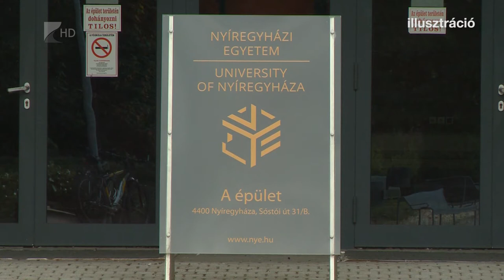Berobbant az új diákhitel - Kölcsey Televízió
Hatalmas az érdeklődés az új, szabad felhasználású, teljesen kamatmentes Diákhitel Plusz iránt, bevezetése óta nagyjából ezren igénylik naponta. Az új forma egyúttal a tavaly ősszel elindult nyelvtanulási diákhitelt is kiváltotta, hamarosan pedig egy másik konstrukció is megjelenik a piacon.